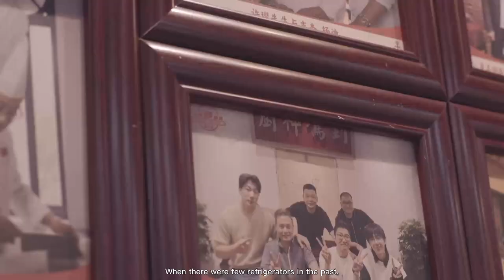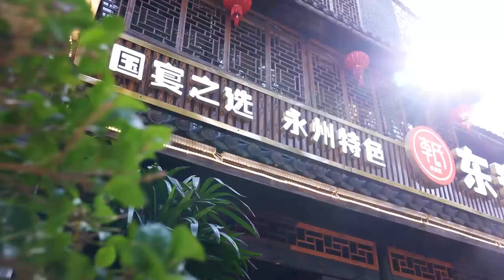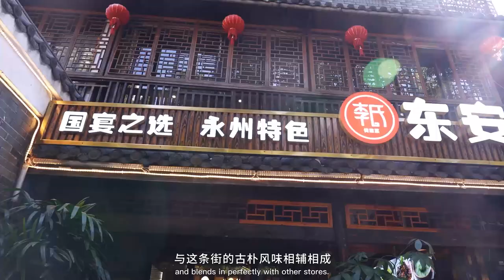【ENG SUB】湘辣香辣丨Hunan＇s Fiery Fare EP05 湘西臘肉，千年傳承缽缽菜！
【簡介】
老餐館，是陪伴了一代人成長，記錄了一代人生命中最重要的那些時刻的存在。長沙也有這麼幾家，只有當地人才知道的老餐館。它們從不來做宣傳，卻在老長沙湘辣菜界中地位斐然。老餐館的各位老闆們對長沙辣味道有著各自不同的理解,但他們一生專注一件事,都想要將最好的味道永遠留在湖南人的食光回憶裏。從老餐館引出各位老闆，在通過各位老闆對老味道的訴說，帶領受眾叩開辣都老餐館的大門，品嘗歲月裏的經典之味！

   The old restaurant has accompanied the growth of a generation and recorded the existence of the most important moments in a generation's life. There are also several old restaurants in Changsha that only local people know. They never do propaganda, but they have a prominent position in the field of Hunan spicy food in old Changsha. The owners of the old restaurant have different understandings of Changsha spicy flavor, but they focus on one thing in their life and want to keep the best flavor in the memories of Hunan people forever. From the old restaurant, all the bosses are leading the audience to knock on the door of the old restaurant of Ladu and taste the classic flavor of the years!